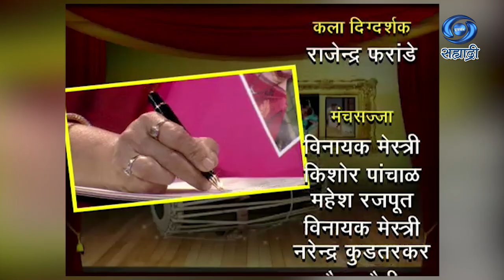Doosari Baju | Mangala Khadilkar | HD | दुसरी बाजू | मंगला खाडीलकर | Ep 101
सहभाग - मंगला खाडीलकर
This Programme was Produced in the Year 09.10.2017
शीर्षक गीत लेखन - निरंजन पाठक..
लेखन - गुरुदत्त नकाशे, सतीश लब्धे, शशांक केवले..
निर्माता - दिग्दर्शिक - निरंजन पाठक
DD Sahyadri
Doordarshan Mumbai
Sahyadri Marathi
Show : ' Doosari Baju '
Artist : मंगला खाडीलकर
Anchor : विक्रम गोखले
Social Media Operator : वनिता राऊत - मांजरेकर
Producer Director : निरंजन पाठक